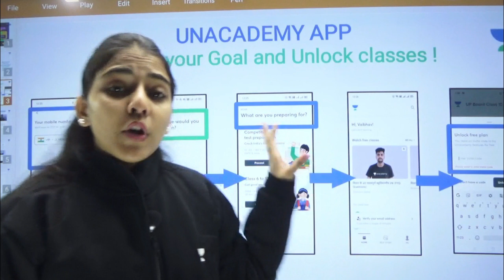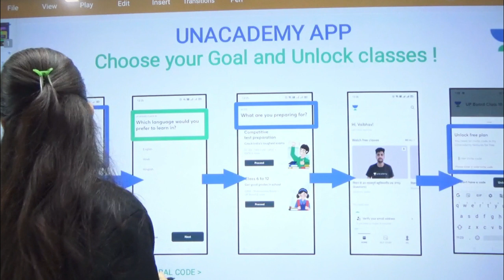Class 10 Social Science, Nationalism in India, Gandhi-Irwin Pact R B Classes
Code: BHARTIG10